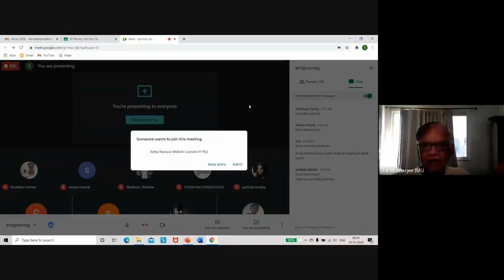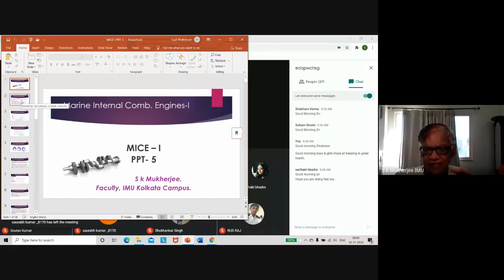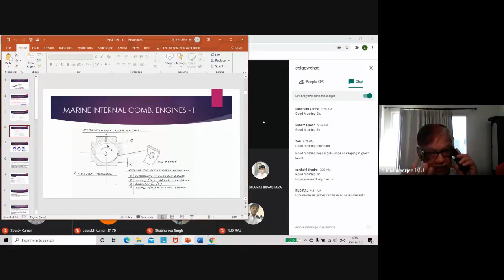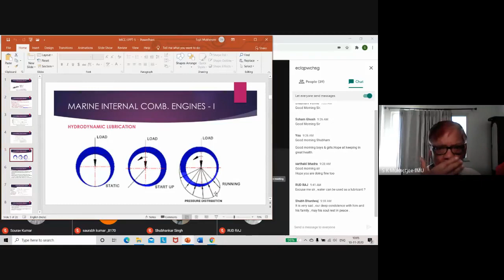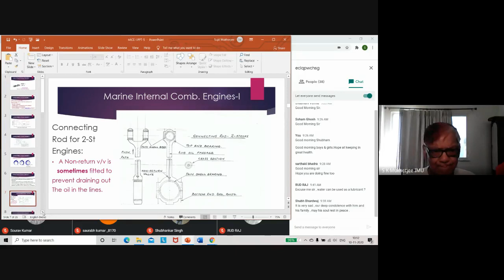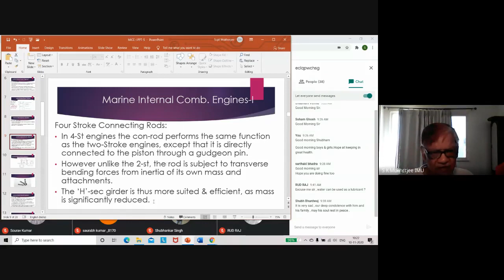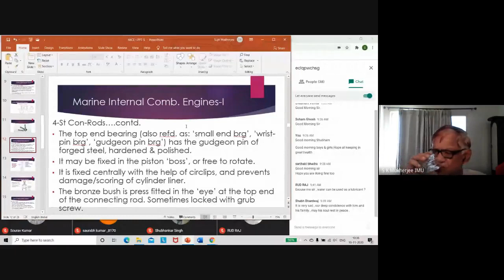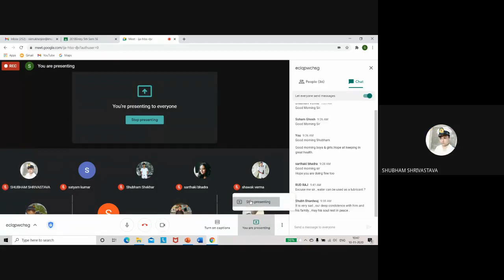Marine IC Engine Lecture Part 8 | Lubrication of Machinery | Connecting Rod | E-learning Hub